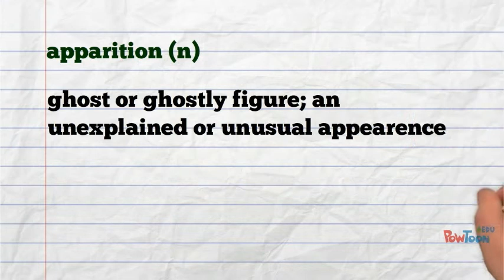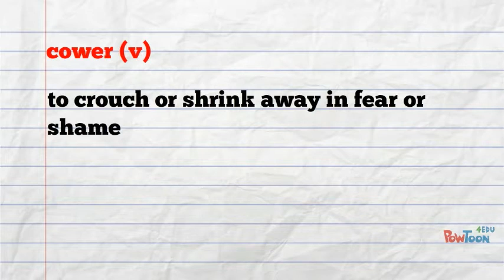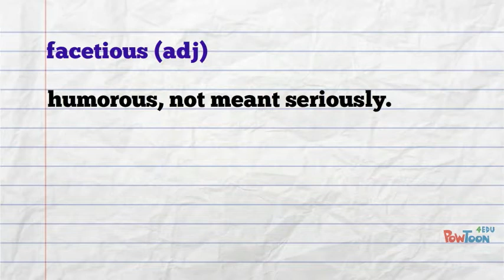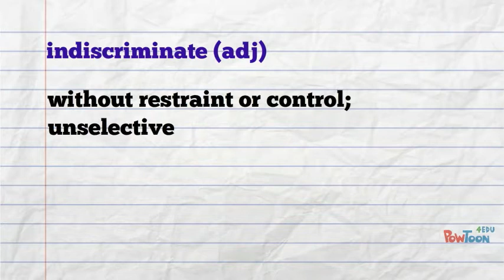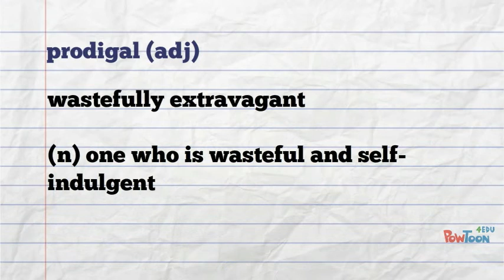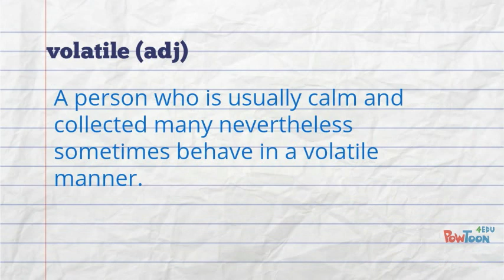Sadlier C Unit 5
Vocabulary from Sadlier C Unit 5-- Created using PowToon -- Free sign up . Make your own animated videos and animated presentations for free.  PowToon is a free tool that allows you to develop cool animated clips and animated presentations for your website, office meeting, sales pitch, nonprofit fundraiser, product launch, video resume, or anything else you could use an animated explainer video. PowToon's animation templates help you create animated presentations and animated explainer videos from scratch.  Anyone can produce awesome animations quickly with PowToon, without the cost or hassle other professional animation services require.